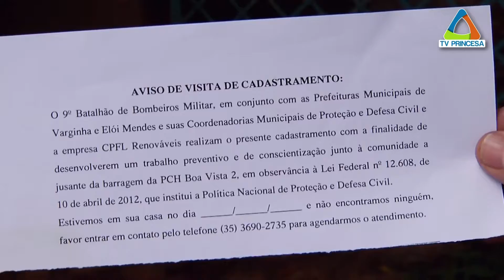(JC 19/02/19) Bombeiros, Defesa Civil e prefeituras continuam o cadastramento de moradores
Esse plano de contingência que começa a ser concretizado em Varginha deve ser desenvolvido em todas as áreas que possuem barragens. No distrito de São Sebastião das Águas Claras, mais conhecido como Macacos, em Nova Lima, planos como esse estão em execução para a segurança dos moradores, que reclamam de falta de informações.